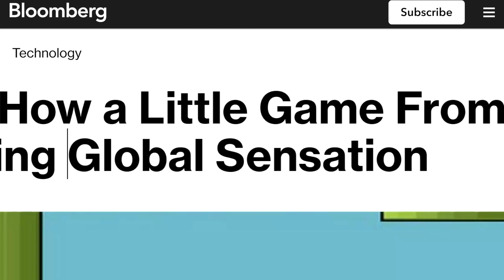FLAPPY BIRD Official Reveal Trailer (2025) | HD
Flappy Bird is Flying Back To PC and Mobile in 2025.